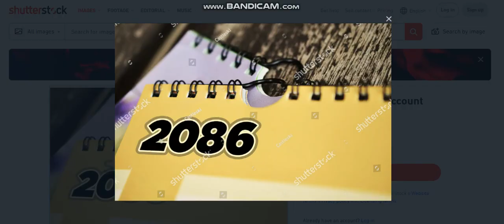Three scales close up.